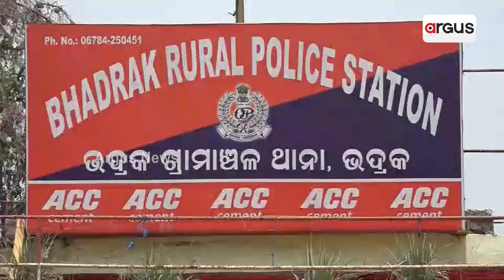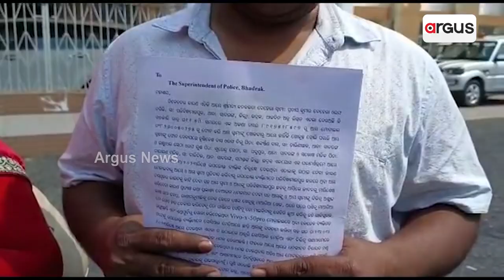Bhadrak: Coal Loot In Broad Daylight